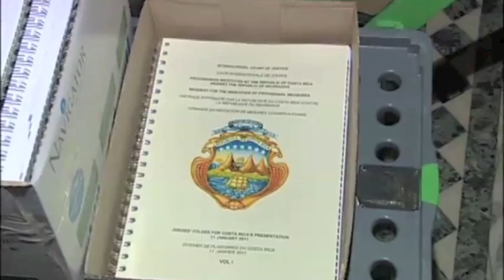Costa Rica en la Haya (Inicio del proceso)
Iniciaron las audiencias en la Corte Internacional de la Haya y les mostramos en estas imágenes el inicio y el previo a la presentación de las pruebas